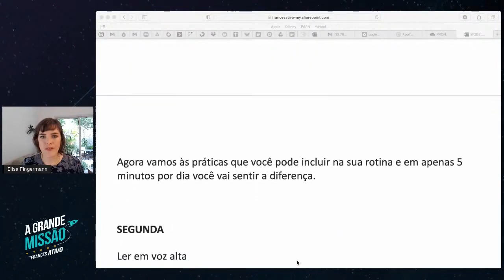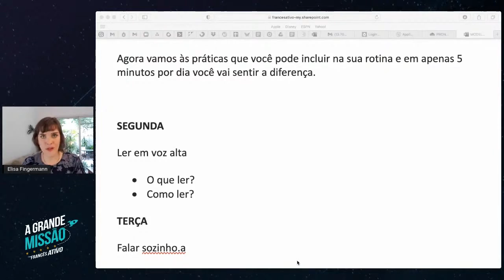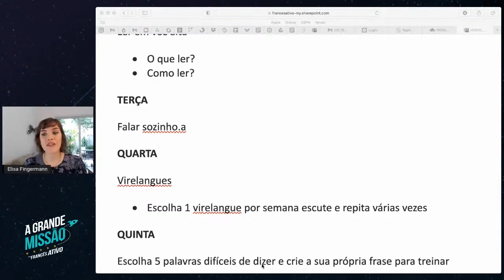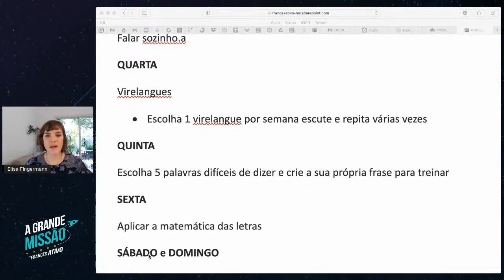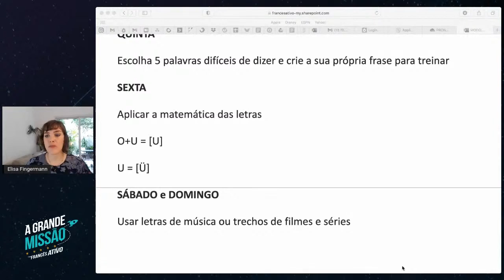6 formas de treinar seu francês todos os dias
- 6 formas de treinar seu francês todos os dias